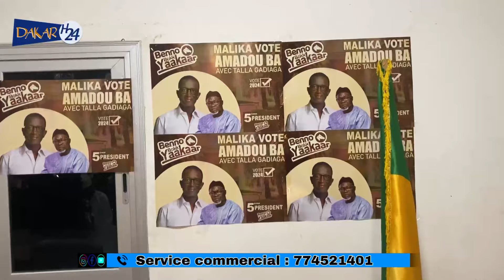Caravane de Amadou ba a malika Saliou Diouf waxna si Diagne fada ak Amadou Ba béne lagnou…?